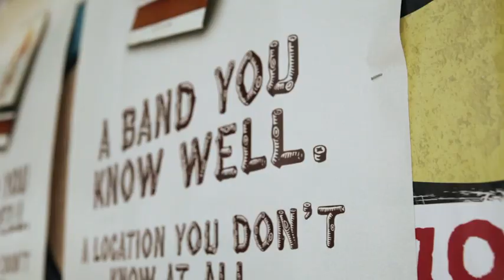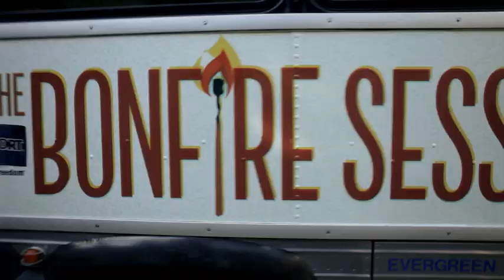JanSport Bonfire Sessions - Series One - Seattle